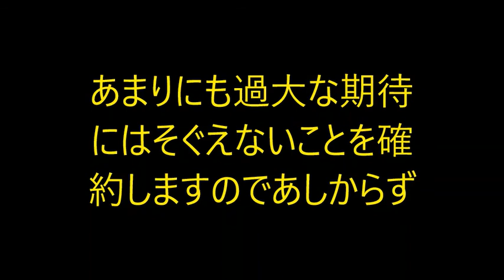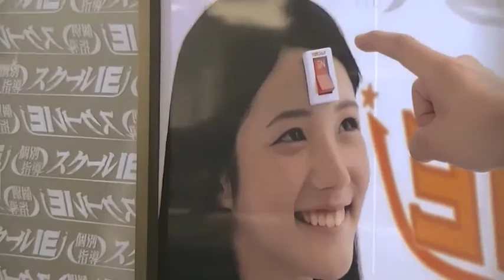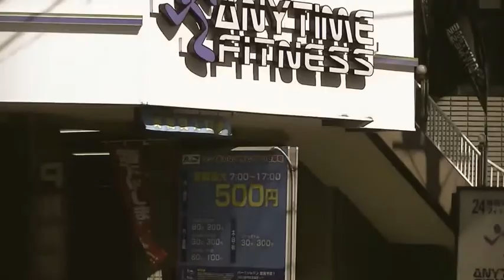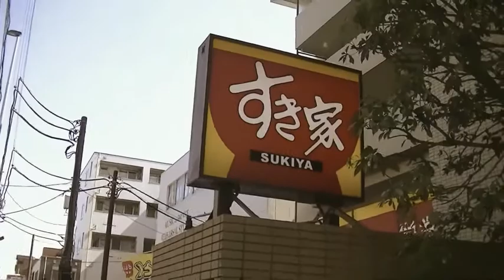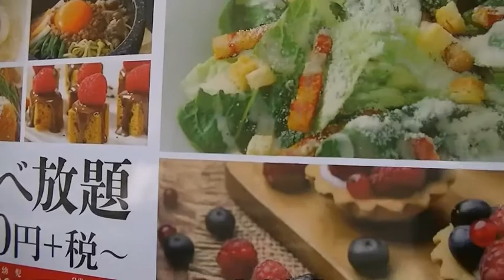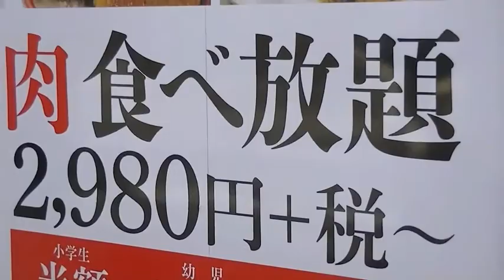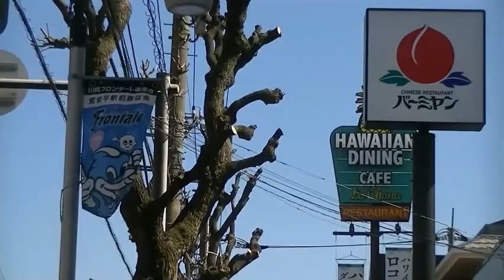グリコで歩いた宮前区 ポップロップ第二回 大内智久 SAYO エディットムービー